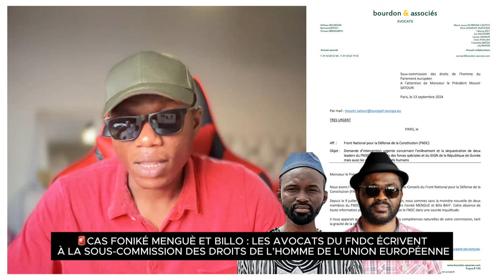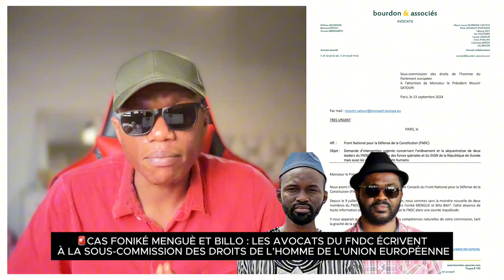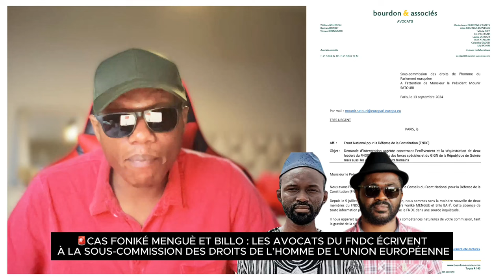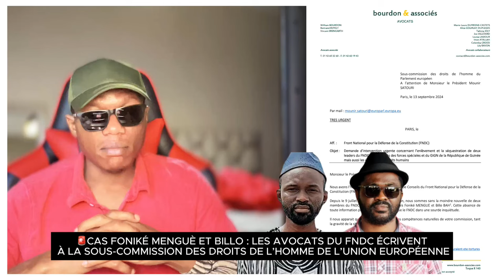🚨 LES AVOCATS DU FNDC ÉCRIVENT À LA SOUS-COMMISSION DES DROITS DE L’HOMME DE L’UNION EUROPÉENNE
🚨 CAS FONIKÉ MENGUÈ ET BILLO : LES AVOCATS DU FNDC ÉCRIVENT À LA SOUS-COMMISSION DES DROITS DE L’HOMME DE L’UNION EUROPÉENNE
Pour visiter nos pages sociales :